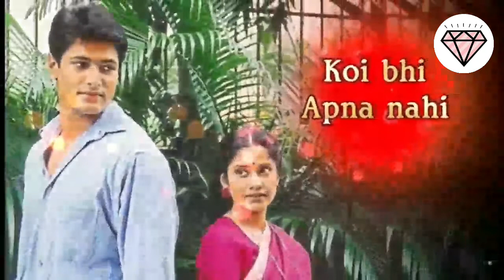Old serials of Star plus....@starplus